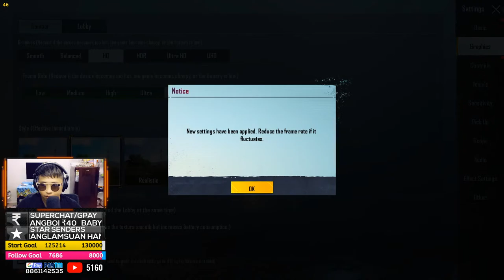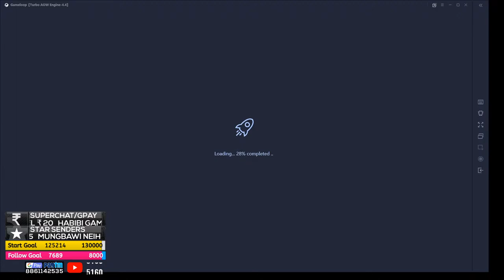ANN THU VE VUA | PICHINGIAU GAMING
Lian Marshall ₹2000
Max Lam Ngaihte ₹500
Random Dude ₹500
PCN AgentOP Gaming ₹200
EOS 2sLaw ₹200
Nick Thangboi ₹40
BabyBoo Gaming ₹40
Manlunte Leengpa ₹40
TSD Pixel ₹ 20
Habibi Gaming ₹40
Joseph Haokip ₹20

STAR SENDERS (OCTOBER)
Cing Biak Lian ★80
Champion Hatlangh ★75
Mungbawi Neihguk ★50
Duna Manlun ★50
Suan Quptong ★25
Christiano Laz Muan Hanghal ★40
Ke K lun ★50
David Paite ★20
Hanglamsuan Hanglamsuan ★15

My Phone: One Plus 7 Pro

My Gear:
Processor: Ryzen 7 3700x
Mobo: Aorus B450 Pro wifi
RAM: Corsair Vengence 32GB 3200MhZ RGB Pro
Graphic Card: GTX 1060 6GB
Case: NZXT H510 Elite
Cooler: NZXT Kraken 62
Monitor: 40" VU Television
2nd Monitor: 22" 75Hz Full HD
Headphone: Audio Technica M20

ANN THU VE VUA!!!